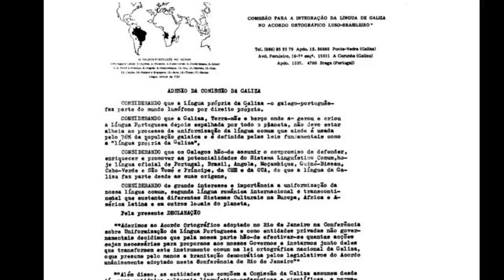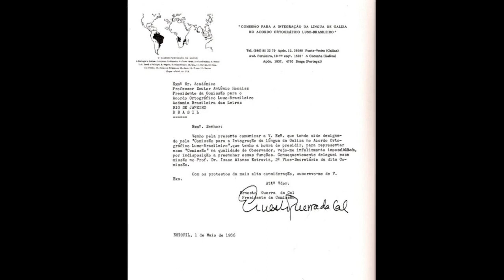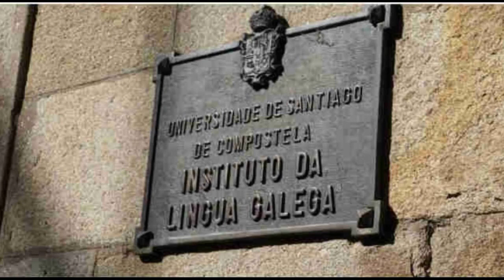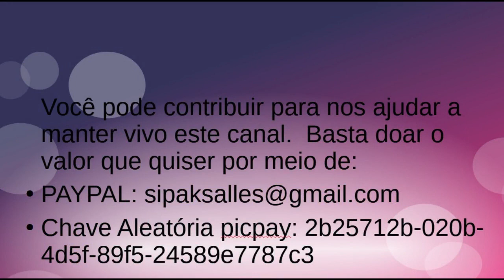O Acordo Ortográfico e a manipulação do Instituto Galego da Língua (ILG)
😔💳Você pode contribuir para nos ajudar a manter vivo este canal.
📈 medrar o algoritmo no YouTube 🔎 seguir o canal 👍🏽deixar um gostar  🛎️ativar notificações 📲compartilhar nosso conteúdos

Entrevista feita pela professora e escritora Adrienne Savazoni à acadêmica da língua Portuguesa, Srª Adela Figueroa